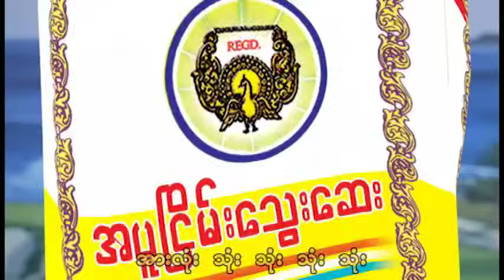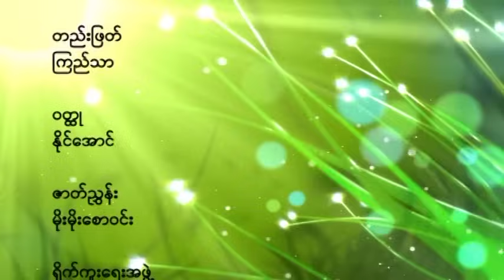ဒီလင် ဒီမယား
“ဒီလင် ဒီမယား” သူရိယ၊ ခေးဆက်သွင် myanmar short film

အားပေးကြတဲ့ ပရိတ်သတ်များအားလုံးကို အထူးးပဲကျေးဇူးတင်ရှိပါတယ်။

Special thanks to all the fans for support.